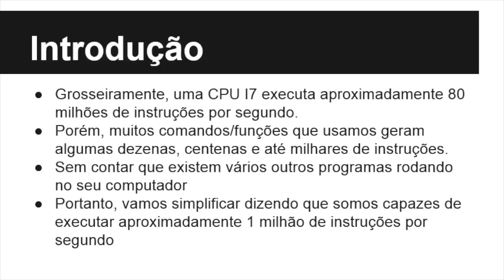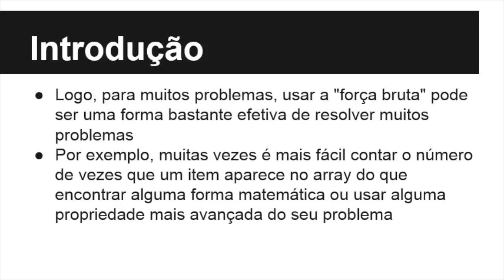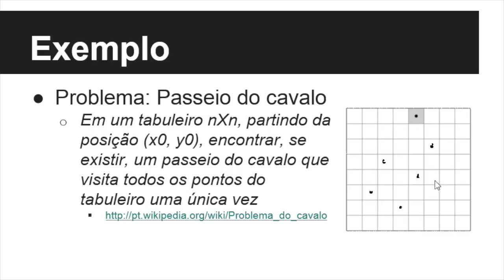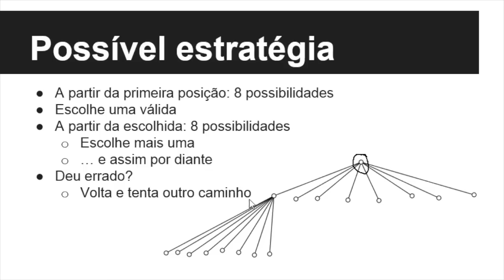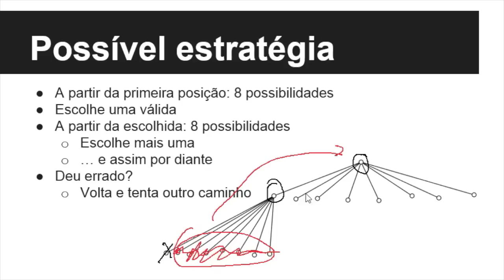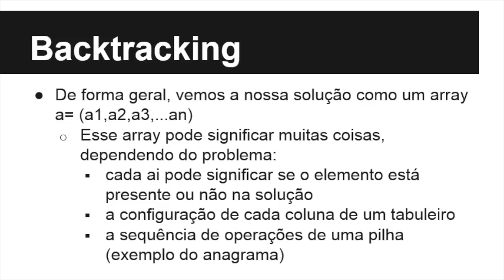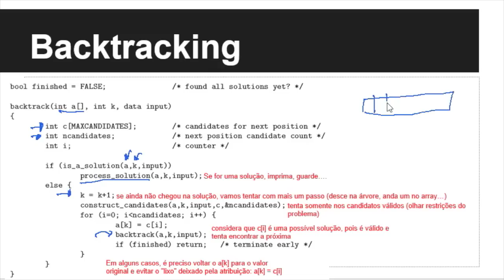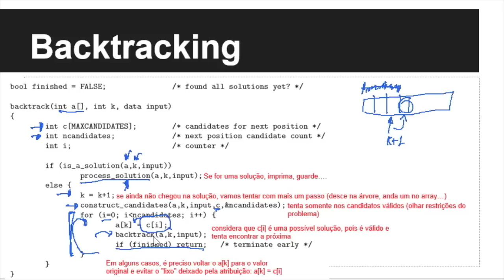backtracking - parte 1 de 3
Introdução ao backtracking.